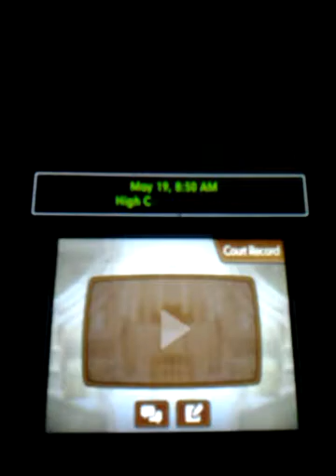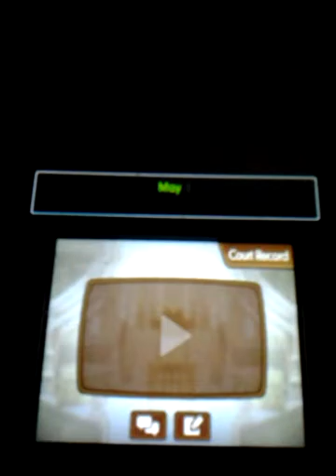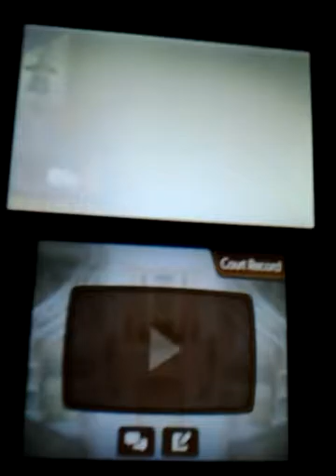Phoenix Wright Ace Attorney Spirit of Justice Walkthrough part 114